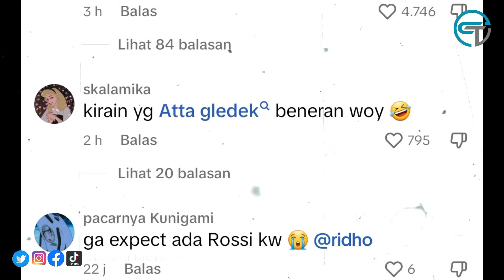Saat Chef Juna, Atta Halilintar, Ariel Noah Dan Rossi Bertemu Bukber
Sejumlah selebritas Tanah Air nyatanya memiliki 'kembaran' yakni orang-orang dari kalangan biasa.